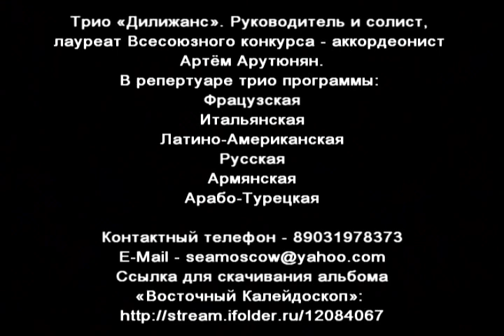Армянский Аккордеонист Артём Арутюнян (Вост. Калейдоскоп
реклама нового альбома "Восточный Калейдоскоп",номер из концерта и контакты виртуозного аккордеониста Артёма Арутюняна